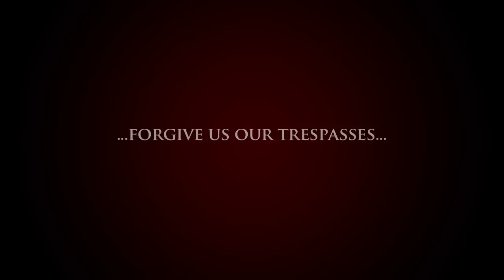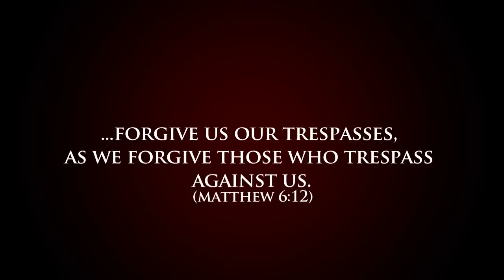Astar feat Allan Aaron - Public Apology (Official Video)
A collaboration between rapper Astar and Allan Aaron.

Public Apology feat. Allan Aaron
Written By Richard "Astar" Njau and Harun "Allan Aaron" Mwangi
Produced By Ben "Gitxx" Gitau
MWAPI Entertainment 2011